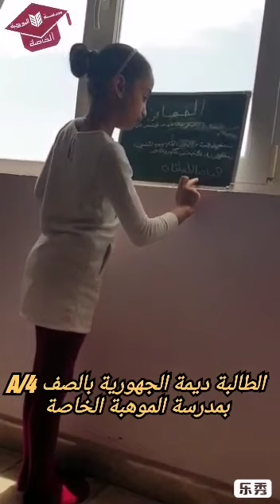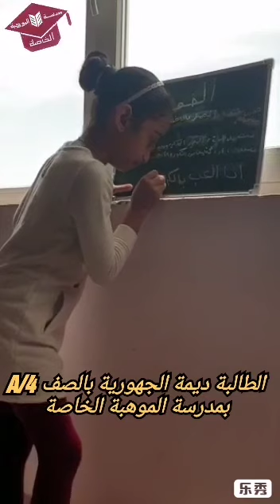الطالبة ديمةالجهورية صف 4 (A)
مدرسة الموهبة الخاصة ثنائية واحادية اللغة بمسقط سلطنة عمان